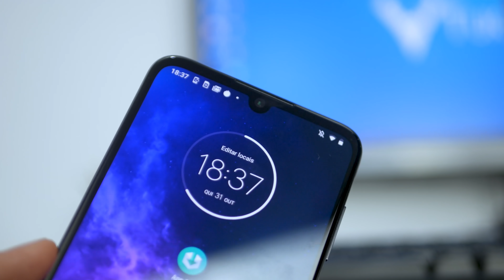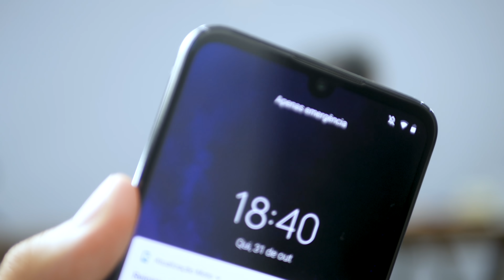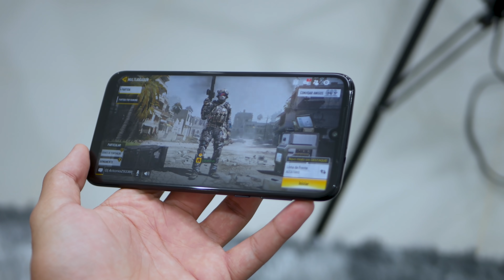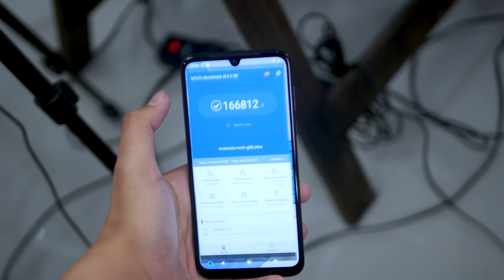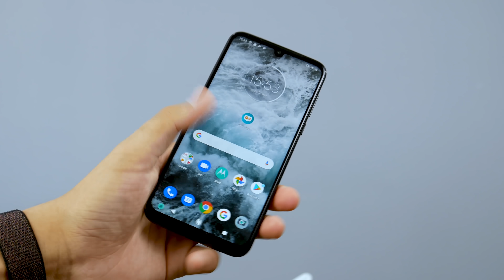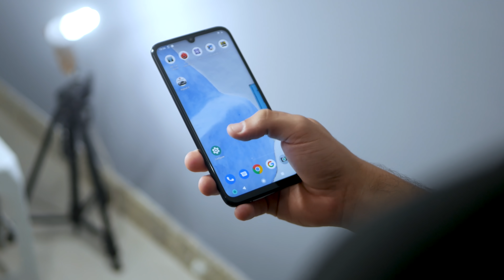Moto ONE ZOOM vs MOTO G8 Plus - Comparativo | Qual melhor?